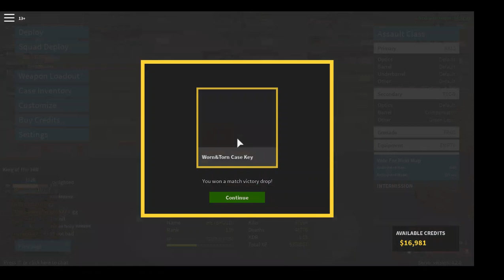Pick up or die Ep. 3